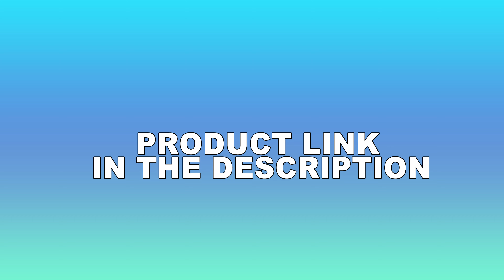Rattlesnake Jake commercial (Goliath Games) 2020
The Rattlesnake Jake commercial shows off the game by Goliath Games in which players must steal the gold before Rattlesnake Jake strikes.

product link:
Rattlesnake Jake